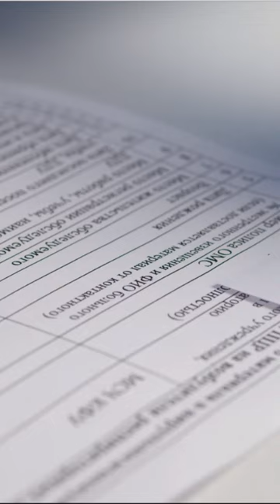What Beneficial Owner Information is in a FinCEN Report